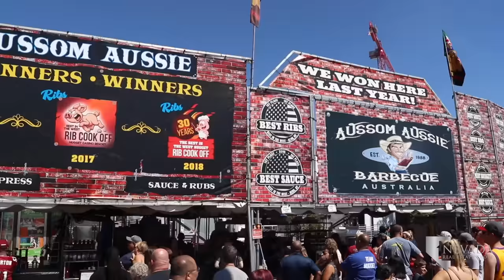Sparks, Nevada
Sparks, Nevada originated in 1904 when Southern Pacific Railroad realigned their eastern route from Wadsworth, Nevada. Before this, Sparks was known as East Reno until the town was renamed in honor of Nevada Governor John Sparks.

Looking to buy a home in Sparks, Nevada?

Sparks is composed of many neighborhoods with ideal shopping centers, beautiful recreation areas, and lively entertainment. From the eastern hillsides with remarkable views of the city, to the northern rural oasis, Sparks is an excellent location to make your lifestyle dreams become reality.

The City of Sparks stretches from the Truckee River to the northern desert highlands all east of Interstate 580. At the south border of the city, you’ll find Downtown Sparks. This area has Victorian Square, home to the annual Best in the West Nugget Rib Cook-Off.

East of Downtown Sparks, you’ll find the Vistas and D’Andrea. These suburban communities  provide a variety of housing styles and prices, aiming to protect the unique environment while bringing together residential, office, retail, and recreational areas. This highly desirable area gives residents the quietness of suburban living with proximity to city amenities.

Continuing north into Sparks, the communities of Wingfield Springs, Cimarron, Cimarron Highlands and Pioneer Meadows are some of the most picturesque communities in Northern Nevada. Enhancing some of that scenery is the acclaimed Red Hawk Golf and Resort. This golf resort is home to two 18-hole courses: the Hills Course and the Lakes Course, both designed by Robert Trent Jones, Jr.

Marian Louise McIlravy-Kiley purchased the Nevada Hereford Ranch, naming it the Stead Ranch because of her new husband’s name. Kiley’s sons, Croston Stead and William “Bill” Stead changed the name of their childhood home to the Kiley Ranch in 1980.

Kiley Ranch is now a community west of Wingfield Springs. Already an established community, Kiley Ranch still has room to grow as new developments are coming. For a fun afternoon, head to Kiley Ranch Golf Course & Bar for a round of golf or try the challenging footgolf game, followed by a tasty beverage at their full bar.

Just outside the city boundaries of Sparks is Spanish Springs. This community consists of upscale developments like Shadow Ridge, Silver Ridge, Spanish Springs Valley Ranches and Pebble Creek.

If you’re looking for that open expanse and rural lifestyle with the convenience of nearby shopping, check out Palomino Valley. This area still has plenty of prime vacant lots scattered around custom homes and is only 15 minutes away from the comfort and amenities of Sparks.